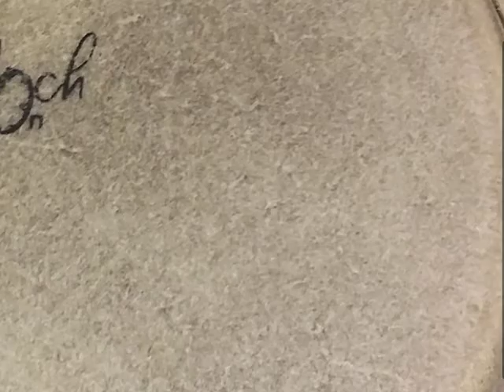conga haende sketch